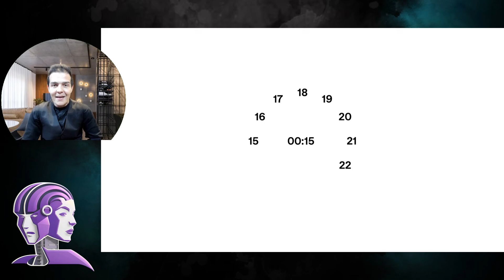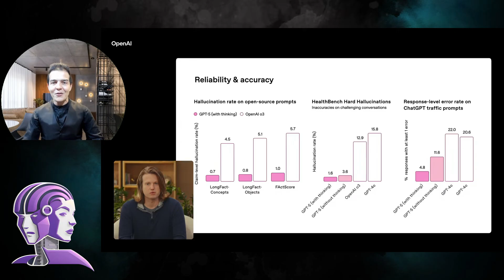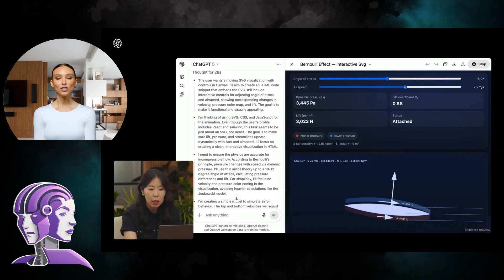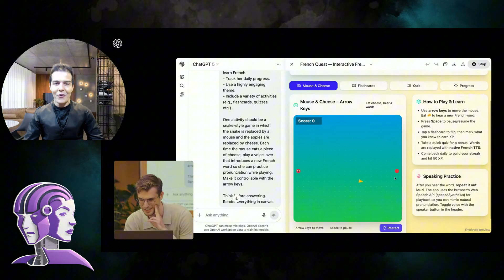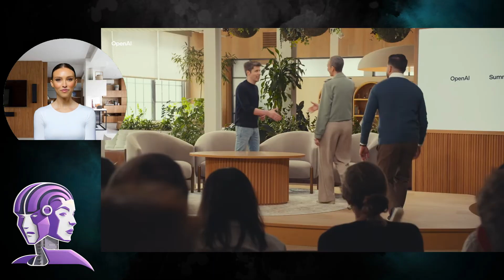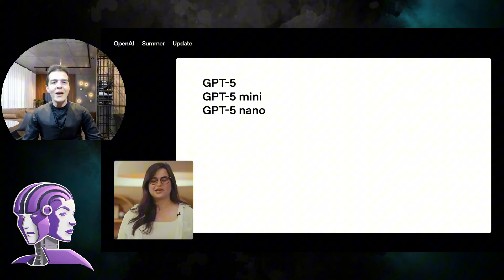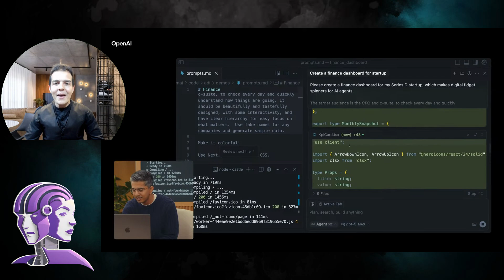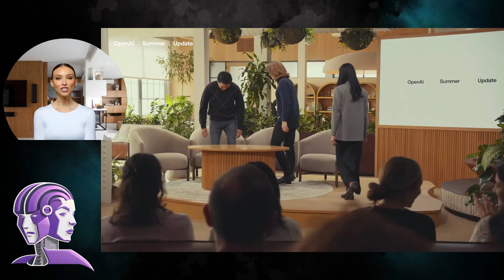THE SHOCKING IMPACT OF FREE GPT‑5 FOR EVERYONE!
GPT‑5 IS FREE NOW—THIS CHANGES EVERYTHING!  -- HEYGEN (Avatars – Have your own clone to present your videos and podcasts)

In today's video you’ll discover how the highly anticipated GPT‑5 is now available to EVERYONE — including free users. learn how this advanced ai, capable of step‑by‑step reasoning, is transforming coding and writing, and why it marks a major leap in accessible artificial intelligence. check out real-world examples, understand the top benefits, and find out how you can harness this power right now!

🟡 AIs AND TOOLS MENTIONED IN THE VIDEO:
-  HEYGEN (Avatars – Have your own clone to present your videos and podcasts)

- ELEVENLABS (The best tool to generate and clone voices)

Never Spend Hours Searching for Images Again: Create Your Perfect Image with AI

Topics:
UNBELIEVABLE: GPT‑5 FOR EVERYONE NOW!
GPT‑5 RELEASED — FINALLY ACCESSIBLE TO ALL!